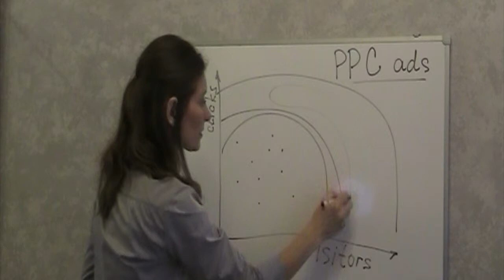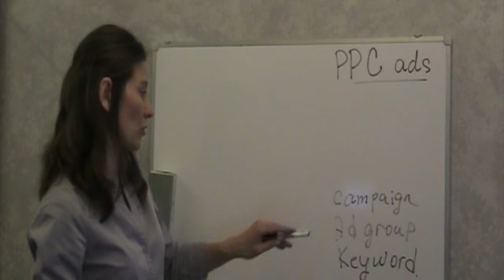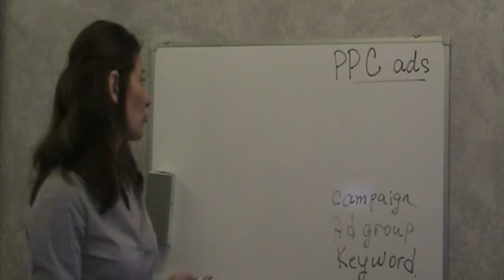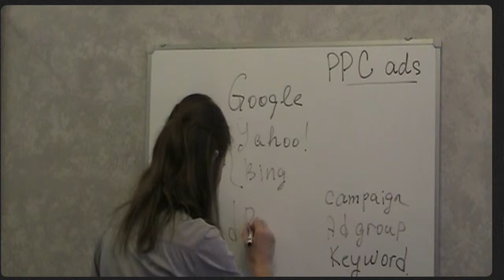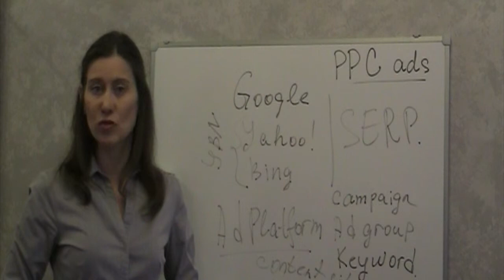What is PPC Advertising Campaigns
With PPC Ads you can drive visitors to your pages quickly and often, rather than wait for visitors to appear naturally. In this video I explain how it works. Check my related blog post for details